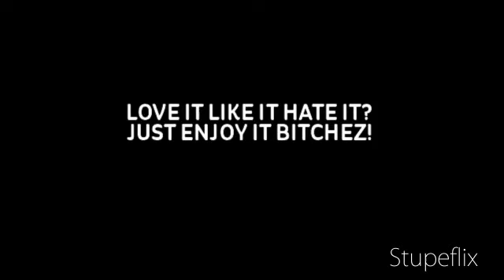A bite Out of Love ep 5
Monica: Im hungry!
Prodigy: IKR!
Monica: Sike!!!
Prodigy: Im still hungry!!
Monica: SHUDDUP!
Vanessa:Prod u fat
Prod: But skinny
Vanessa: Boi not even
Prod: Then why are V-necks big on me?? Hmmmhmm!
Vanessa: So f-ck I look like?*Romans Revenge*
Prod: Well Dayummnnn
Kait: Anyway  Im the Only one on the bus without a boyfriend
Prod: Can I be urs?
Kait:  Im still ma- Oh what the hey! sure
Prince: Bored as shitt!
Monica: Always bored
~knock knock~
Prince: Yo! who is it!
???:Mimi! fool
~opens~
Mimi: Hey
Kait Nervous laugh: Hahaha Mimi!*Texts Monica*
K/yo monica mimi has a plan to steal prince from you today!!
m/what!
~Monica gets mad all of a sudden
Monae: Yo monica whats wrong
Monica stomps  away in her heels and slams the door~
Kait: Well then
Mimi: Hey Prince how u been? *blows kiss*
Prince: *Nervus laugh* Ohhhoh Heyy...
Mimi: Heyy
Prince: *nervus laugh* Imma go check up on monica *moves away slowly from mimi and runs*
Mimi: Wait Prince
Roc: Wunder  wat up with monica
Ray: Dunno jus wanna eat some acos
Monae: Whats Up with u and The word ACOS!
Roc: Its Tacos fewl*fool*!
Ray: Shutup Befor i shove a aco up your ass
Roc: My Badd!
Ray: Mhmm
Monica  Struts up to mimi
Mimi: Yes?
Monica: Tryna Steal my man?
Mimi: Yeah he dont wanna be with a TRICK like u
Monica: Oh Nawhh BITCH! *Socks her in the  face with her ring*
Mimi:Whadd dah fuck trick!
Monica: Shutup!
Prince: OHHHKKK!!!
Monica: Leave and dont cum back or i stick my foot  Up yo azz so far ur..(gco)
Ray: Lets go eat some acos  plz!!!
Prince: Yeah and Ice cream
Mimi: Im outt
Monica: G2H*go2hell
Mimi: You first
Monica: Promise!
Mimi: Yeah Gladly!
Monica: LEAVE!
Mimi leaves~
Monica:  Ay Caramba! * or however u spell it*
Prince: Tranquilo mi amor por favor*Sweetie Calm down Plz*
Monica:No me gusta Mimi tratando de robar lejos de mí*I hate Mimi  trying to  steal You away from me*
Prince: Lo sé, pero .*.gco..*ik but..*gco*
Monica: Sólo tienes que olvidar!*Just forget it*~she walks away to her and princes  room and slams the door*
Roc: WHAT IN THE NAME OF SAGAJEWEA! *So random* Were u guys talking about!
Monae: Talkin trsh about mimi
Roc: Pssshhh I knew that
Monae:  No you didnt
Roc: Psssh Yeah!*high toned voice*. I know *low toned voice*
Monae: Its Nvr hard to learn spanish!
Roc: Te Amo
Monae: Awwh Te Amo 2
Vanessa:*coughs* Get a room*
Roc; we dont say shit when yall swallow yall tongues out
Rays Mouth stuffed with tacos*
Ray: Toche